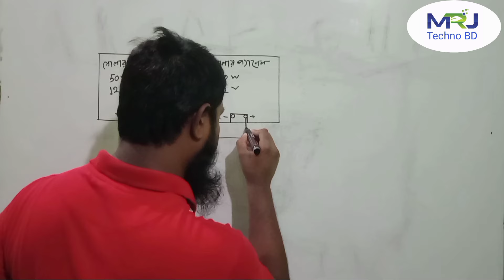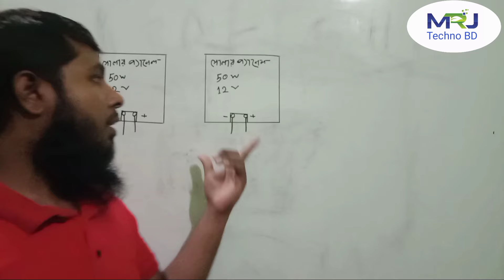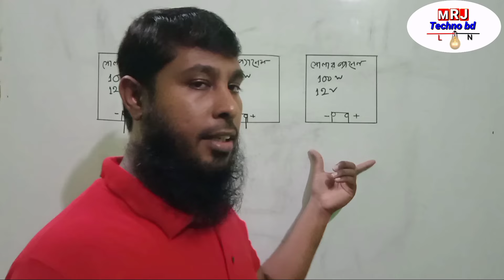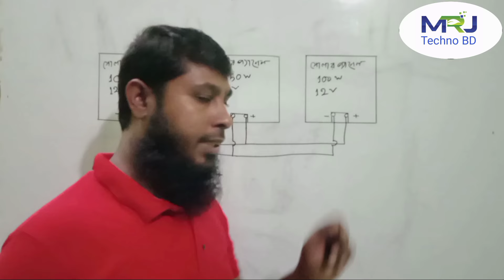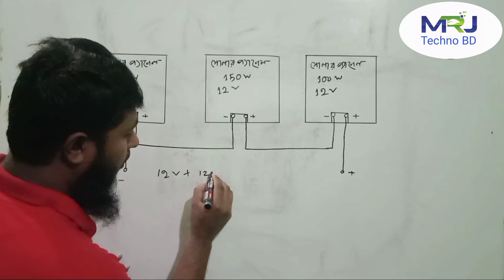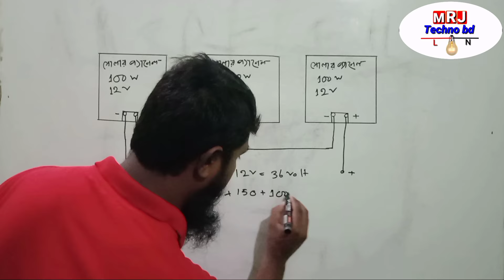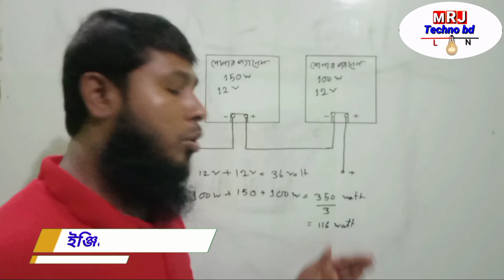increase solar power watt and voltage || সোলার প্যানেলের ওয়াট বাড়ানোর নিয়ম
How to solar panels series connection
How to solar panels parallel connection
How to solar panels series parallel connection
How to get a series parallel calculation
4 solar panels Connection kaise karen
How to connect mono solar panels in parallel
3 solar panels series connection
4 solar panels parallel connection
48 volt solar panels series connection
2 solar panels series connection
2 solar panels connection 12 v
Solar
Solar panels voltage
Solar voltage
Solar current
increase  voltage
increase battery current
increase voltage
সোলারের ভোল্টেজ কিভাবে বাড়ানো হয়
একাধিক সোলার প্যানেলের ভোল্টেজ কিভাবে বাড়ানো হয়
সোলার প্যানেল এম্পিয়ার কিভাবে বাড়ানো হয়
একাধিক সোলার প্যানেলের কারেন্ট কিভাবে বাড়ানো হয়
কি কানেকশন করলে সোলার প্যানেলের এম্পিয়ার বাড়ে
কি কানেকশন করলে সোলার প্যানেলের কারেন্ট বাড়ে
কি কানেকশন করলে সোলার প্যানেলে ভোল্টেজ বাড়বে
কয়েটি সোলার প্যানেল কানেকশন কিভাবে করব
দুটি সোলার প্যানেল কানেকশন কিভাবে করব
তিনটি সোলার প্যানেল কানেকশন কিভাবে করব
চারটি সোলার প্যানেল কানেকশন কিভাবে করব
১২ ভোল্ট থেকে 24 ভোল্ট কানেকশন কিভাবে করব
১২ ভোল্ট থেকে কিভাবে ৩৬ ভোল্ট করব
১২ভোল্ট থেকে কিভাবে ৪৮ ভোল্ট করব
কারেন্ট বাড়ানোর উপায় কি সোলার প্যানেল মাধ্যমে

Contact by:-
MIKRAIL HOSEN

🔥🔥🔥🎈🎈ধন্যবাদ সকলকে🎈🎈🔥🔥🔥